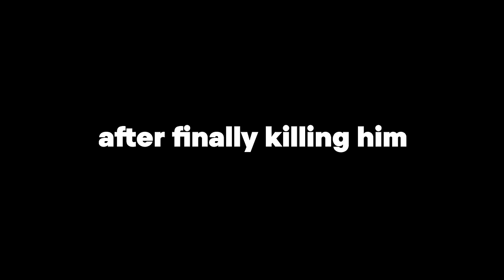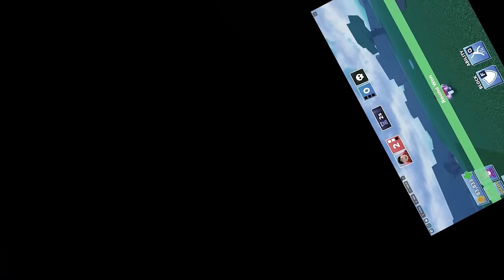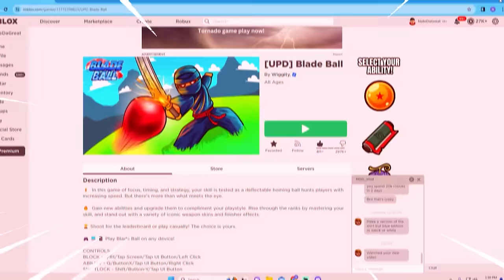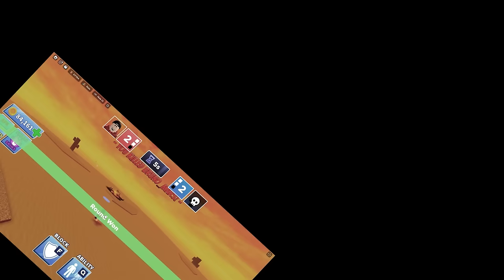WINNING With EVERY ABILITY Ability In Blade Ball!!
Make sure you watch the whole video to find out what happens.